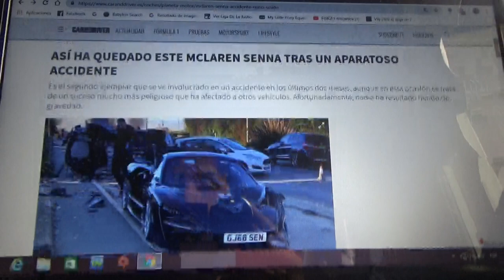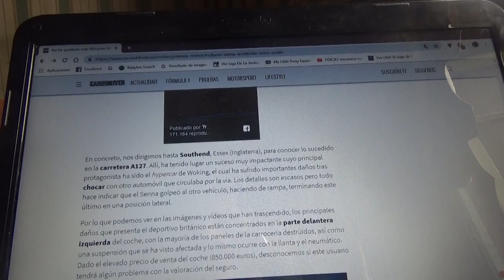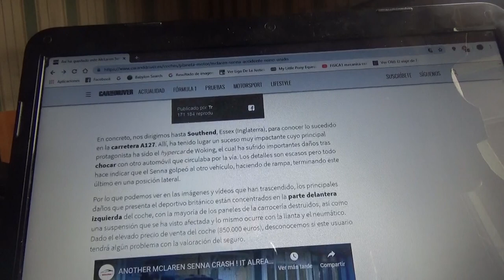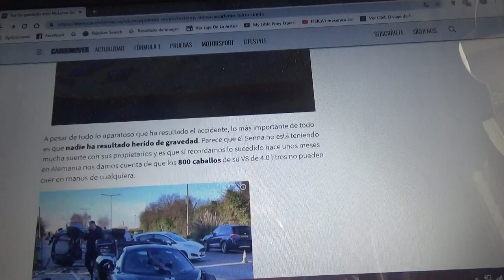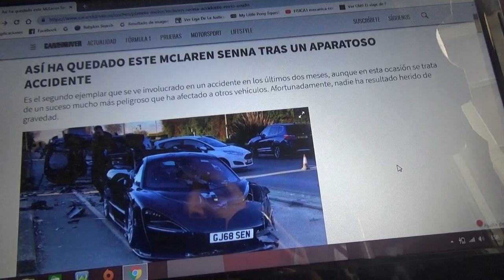Nuevamente un Mclaren Senna se vio involucrado en un accidente de tráfico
Esto ocurrió en Reino Unido y el hypercar del fabricante de Woking quedó severamente destrozado en su parte frontal

Recordemos que unos meses antes otra unidad de este reciente modelo chocó en Alemania

Dos consejos:
-Nunca beban y conduzcan
-No excedan los límites de velocidad